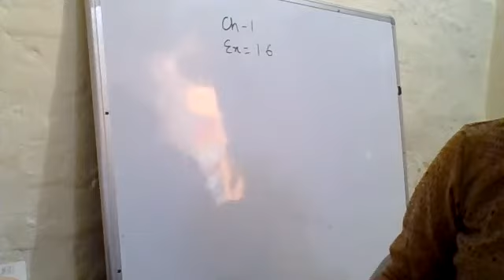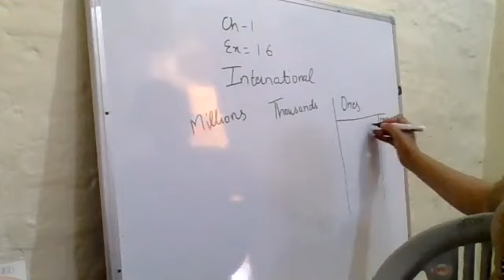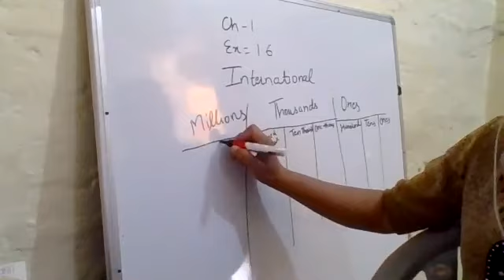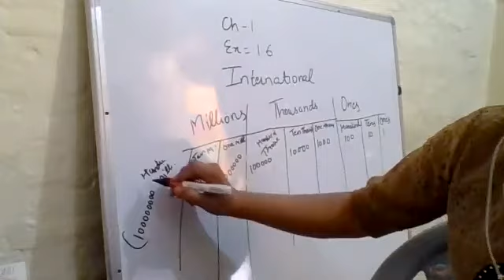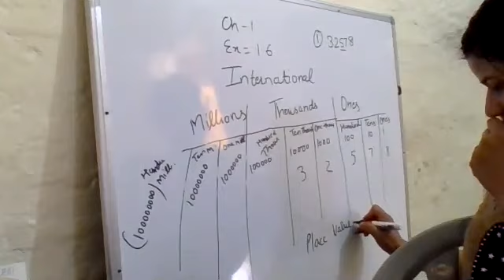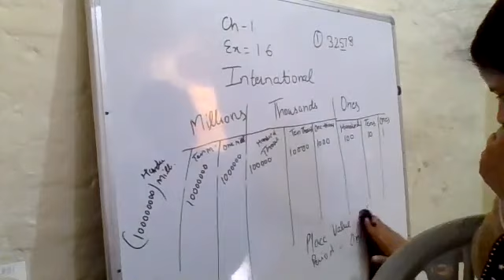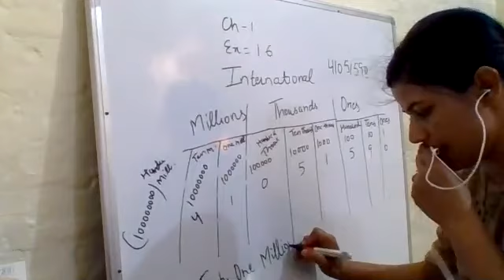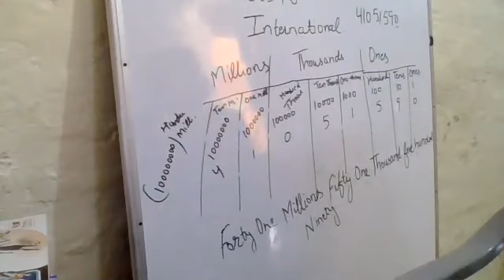Class 4, Maths, Ch-1 , Large Numbers , Ex-1. 6